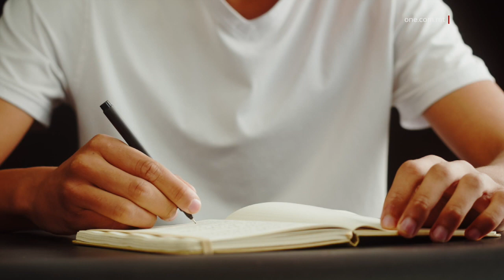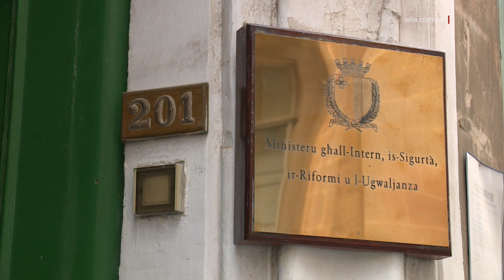ŻVOLTA FIL-KAŻ TAL-IMMIGRANT MILL-GHANA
ONE.COM.MT • Il-kwistjoni tal-immigrant mill-Ghana, li kien ilu jgħix f’pajjiżna b’mod irregolari għal 13-il sena, ħadet żvolta ġdida, hekk kif, wara taħditiet delikati li involvew anke lill-Ministeru għall-Intern, il-barrani qabel li minn jeddu jmur lura pajjiżu biex ikun jista’ jirregolarizza l-pożizzjoni tiegħu.

L-awtoritajiet Maltin ukoll taw il-garanzija li mhux se jkun qed jiġi mċaħħad milli jerġa’ jidħol lura f’pajjiżna.

FILMATI: ARKIVJI

L-immigrant mill-Ghana, li kien wasal f’pajjiżna tlettax-il sena ilu mingħajr dokumenti, qabel li jirritorna minn jeddu fil-pajjiż tal-oriġini tiegħu u japplika formalment biex ikun jista’ jkompli jgħix fostna.

Il-kwistjoni ta’ Kusi Dismark, li nstab li kien qed jgħix bla permess għal dan iż-żmien kollu fejn laħaq stabbilixxa ruħu, għamel kors fl-istituzzjonijiet edukattivi lokali u anke fetaħ ħanut fil-Ħamrun, ħadet żvolta oħra fl-aħħar ħinijiet fejn ukoll ħarġet l-importanza li persuni f’qagħda simili jibqgħu jiġu regolarizzati.

Hu kien ilu miżmum minn uffiċjali tal-immigrazzjoni mill-21 ta’ Jannar li għadda u kien qed jiffaċċja deportazzjoni forzata, xi ħaġa li qanqlet sejħiet għal politika tal-immigrazzjoni aktar umana.

Issa wara taħditiet delikati li kien hemm fit-tul bejn l-awtoritajiet Maltin, immexxijin mill-Ministeru għall-Intern, u l-avukati tar-raġel, jidher li wkoll ġie maqbul li dan issa ma jiġix imċaħħad mid-dritt li jidħol lura fil-pajjiż ladarba jkun irregolarizza l-pożizzjoni tiegħu.

Fi stqarrija, l-avukati tiegħu, Dr Adrian Sciberras u Dr Gianluca Cappitta, qalu li Dismark “ħalla l-pajjiż il-Ġimgħa filgħodu b’mod volontarju” u, wara intervent mill-Gvern u dak deskritt bħala “djalogu kostruttiv” mal-Uffiċjal Prinċipali tal-Immigrazzjoni sal-Ħamis filgħaxija, ir-raġel mhux se jkun qed jiffaċċja sospensjoni milli jidħol lura fil-pajjiż.

“Kien hemm atmosfera ta’ rispett reċiproku u wara deliberazzjoni estensiva, inkluż magħna, Kusi ddeċieda b’mod volontarju li jirritorna fil-Ghana,” ingħad fi stqarrija mill-avukati, li komplew li, grazzi għall-intervent tal-Ministeru għall-Intern, ukoll ġiet faċilitata r-ripatrijazzjoni.

Ingħad ukoll li minn dan kollu, anke jekk l-għajxien u x-xogħol tal-Ghaniż fl-Ewropa se jiġu sospiżi temporanjament, hemm il-lat pożittiv li se jkun jista’ jingħaqad ma’ ommu wara dan iż-żmien kollu ’l bogħod minn pajjiżu.

“Ninsabu mpenjati li nkomplu nappoġġjawh fil-vjaġġ tiegħu. Hu jinsab kunfidenti u qed iħares b’mod pożittiv lejn il-futur tiegħu f’pajjiżna,” tennew l-avukati.